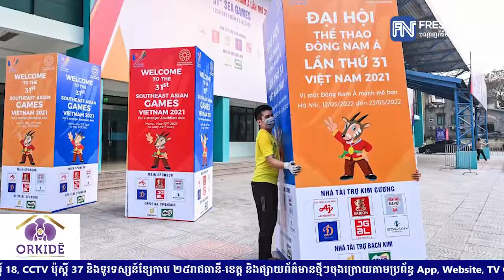កម្ពុជាបង្ហាញបញ្ជីឈ្មោះក្រុម U23 ចំនួន ២០នាក់ផ្លូវការ មុនចេញទៅប្រកួតស៊ីហ្គេមស្អែកនេះ